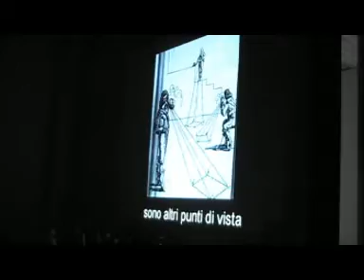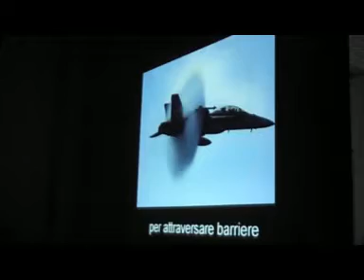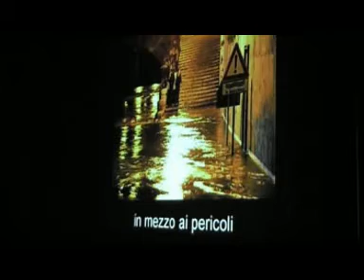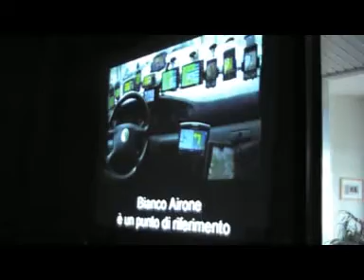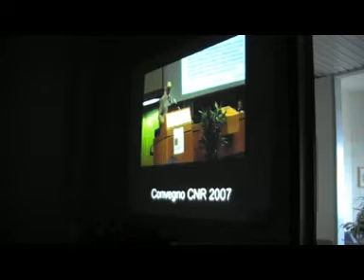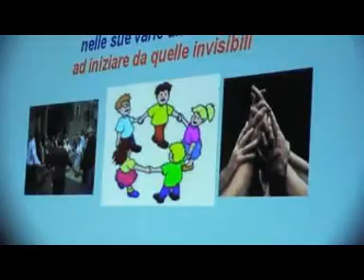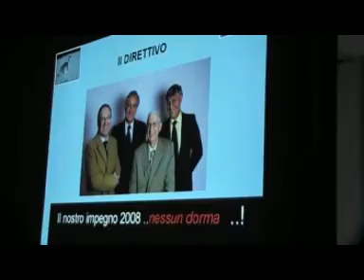Lanciano Bianco Airone 2009 conferenza pazienti 5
Bianco Airone conferenza di presentazione dell'associazione ai pazienti dell'Ospedale di Lanciano e all'equipe del Prof. Nuzzo